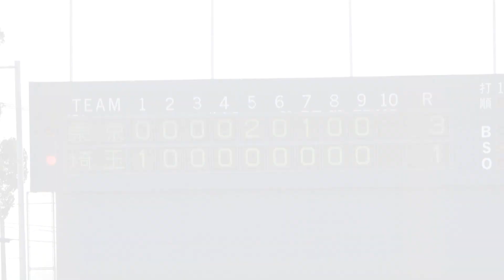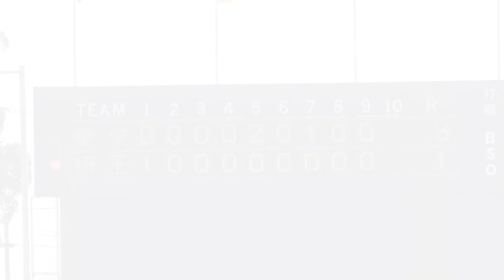ヤウチ先発！カンナミ大怪我…衝撃の天皇杯3回戦【勝てば全国ベスト16】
※軟式野球連盟に正式に許可を得て配信しております。